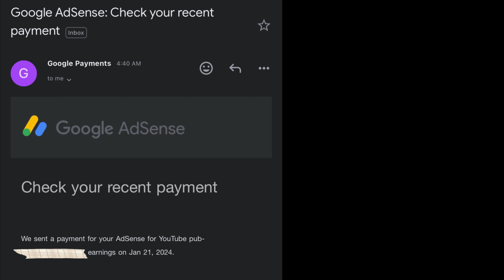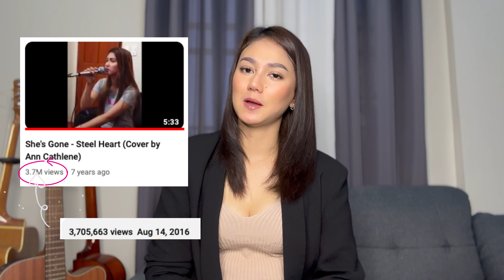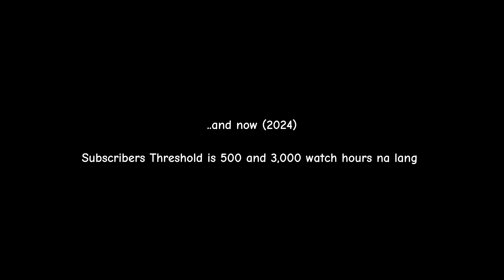GOT MY FIRST YOUTUBE PAYCHECK + YOUTUBE JOURNEY | HOW TO GET MONETIZED + WHAT ARE THE REQUIREMENTS